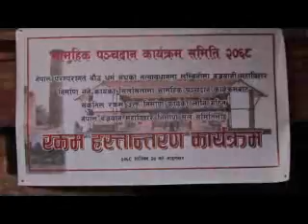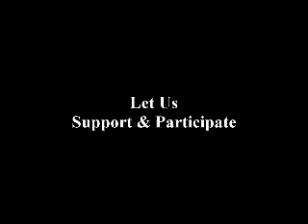Lumbini Vajrayana Mahabihar